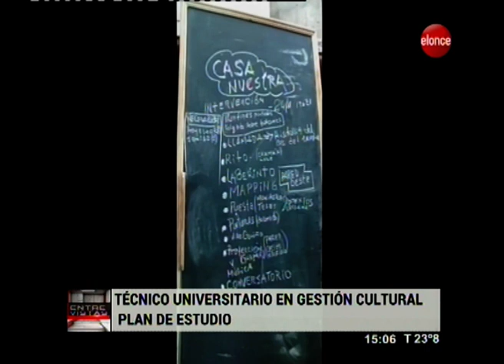ENTREVISTAS 14 02 19